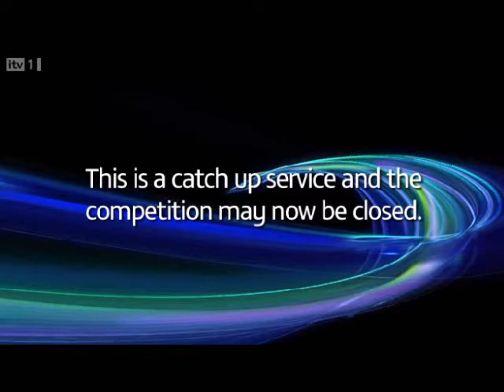Noel Fielding On Lorraine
Noel being interviewed on the Lorraine show 25th January 2012.